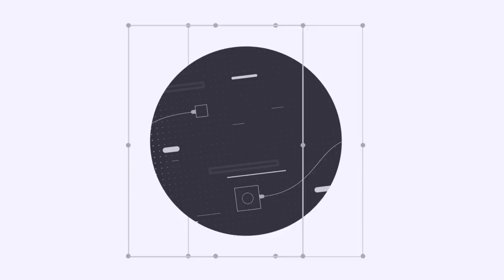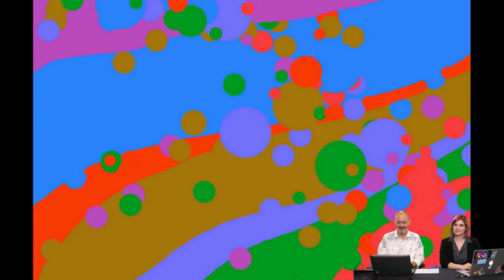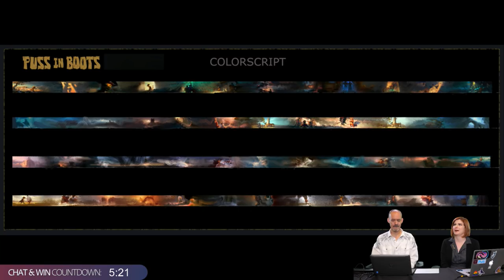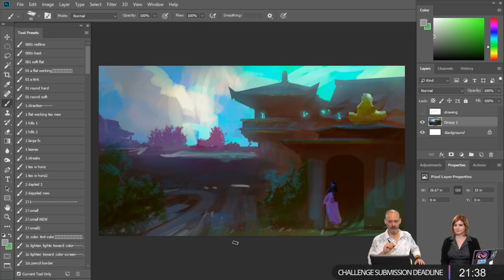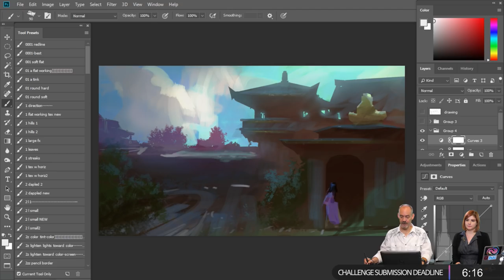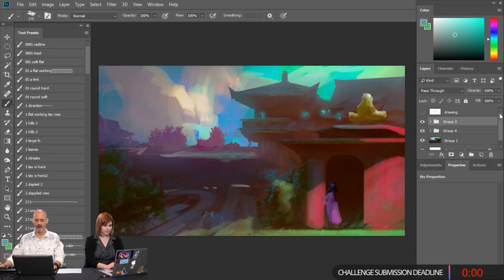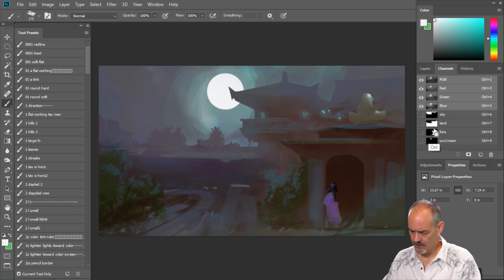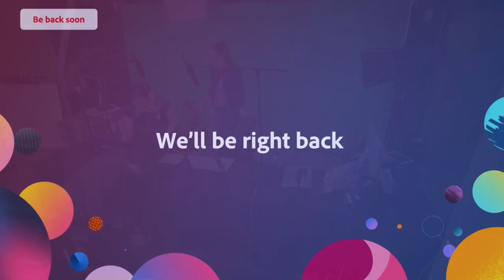Live Illustration with Nathan Fowkes - 2 of 3 | Adobe Creative Cloud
Join Illustrator, Teacher and Author Nathan Fowkes on Adobe Live as he references past work to demonstrate color techniques and create original illustrations! Today, Nathan teaches us how to connect with our audience on an emotional level using rich colors and lighting.

Nathan Fowkes is a veteran entertainment industry artist, lecturer and author with credits on 11 feature films including The Prince of Egypt, Spirit, several projects within the Shrek Universe, How to Train Your Dragon, The Legend of Puss in Boots and Rio2. He is currently working on animated feature films for Disney, Blue Sky Studios and Paramount Animation. As a consultant, Nathan has worked with Blizzard Entertainment, King, Disney Interactive, Riot Games and Ubisoft to enhance their theatrical presentation.

Intro of Nathan/images from the past: 5:30
Art and color blindness: 18:50
BeatBoards and Color Scripts: 22:00
Painting begins - changing the mood and emotion of the painting: 38:20
Curves: 40:35
Transforming a scene from day to night: 1:12:10
Rule of Thirds : 1:19:25